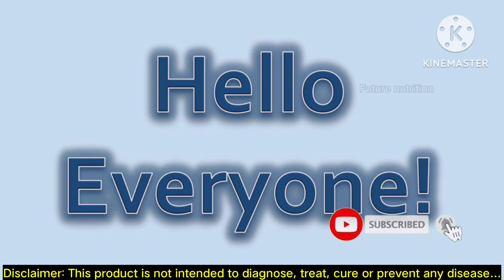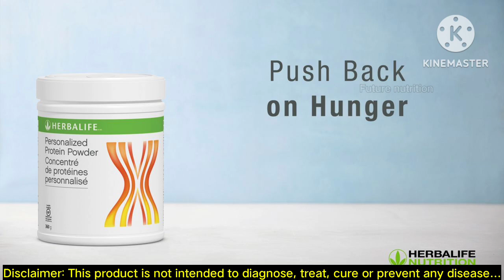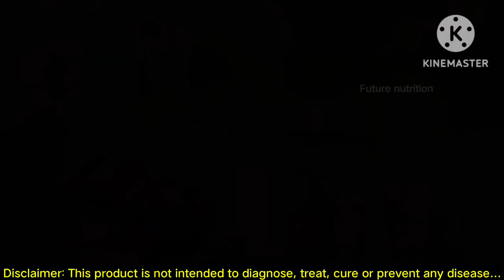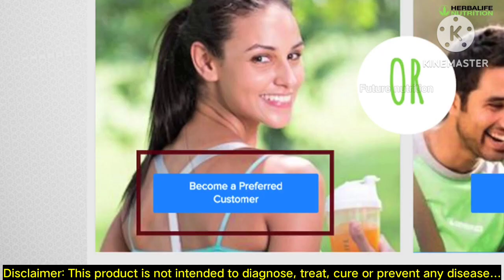Weight loss wich is best tamil | herbalife protein | herbalife fiber complex | herbalife nutrition